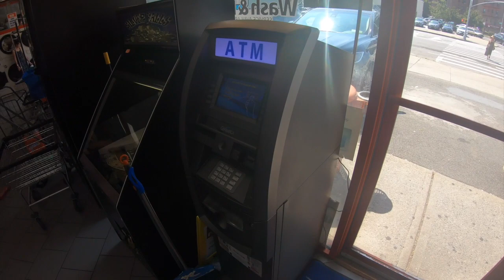КАК И ГДЕ СТИРАЮТ АМЕРИКАНЦЫ? СТИРКА В США В НЬЮ-ЙОРКЕ /// НИКИТА ТИХОНОВ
Вот почему в США не принято стирать дома - для этого есть целая сфера услуг. Небольшая экскурсия по прачечной в Нью-Йорке.